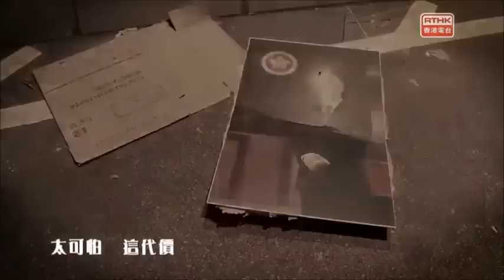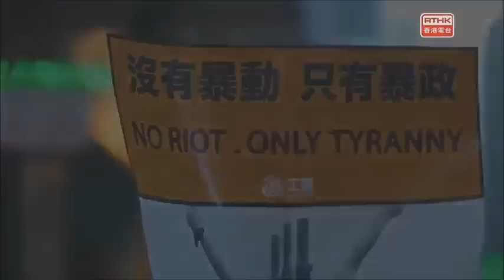頭條新聞 x 反送中 #6: 七月中旬之講人話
狹義地把七月中旬頭條新聞集合所有送中條例的片段。經過屯門及九龍遊行後，713光復上水致力驅趕水貨客，714沙田遊行重申五大訴求，卻發生新城市廣場困獸鬧事件。717銀髮族遊行達至We Connect。720旺角遊行。721民陣43萬人遊行，事後發生上環衝突及元朗白衣恐襲。時，警員掉頭走、警署關門不受理，警方全然向黑社會惡勢力低頭，自此警方聲譽一鋪清袋。林鄭亦未有正面回應五大訴求及元朗恐襲，只一昧譴責反送中示威者，最終被記者們要求「講人話」。

1:20 謝安琪 - 臨崖勒馬
5:30 曾路得 - 天各一方
14:15 菊梓喬 - 忘記我自己
20:12 陳奕迅 - 不如不見

Headliner is a satirical TV programme produced by RTHK, which satires current affairs in Hong Kong and the rest of the world. The show contains satirical sketches, along segments of news clips paired with music (Cantopop in particular), plus content from guest contributors. I collected videos aired from Mid July 2019 relevant to No-China-Extradition. The mob attacks taking place on July 21, 2019 at Yuen Long MTR Station. White-shirted mobsters, believed to be members of local criminal organizations known as the Triads, stormed the station and attacked passengers and journalists indiscriminately. However, Hong Kong Police were unable to come to the scene until more than 30 min.